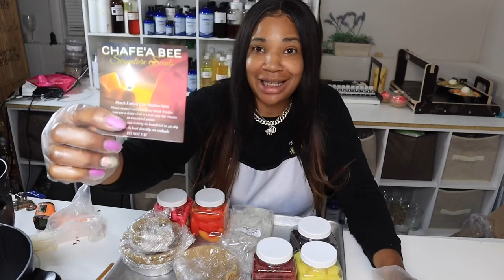DIY Candle Pies